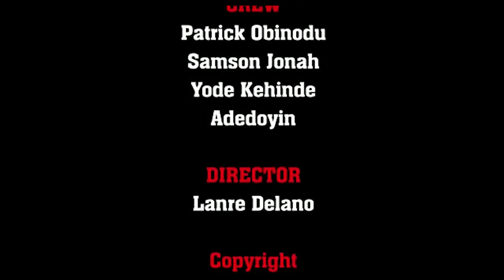CHOPiN Hymn Series Episode 11 Holy Holy Holy